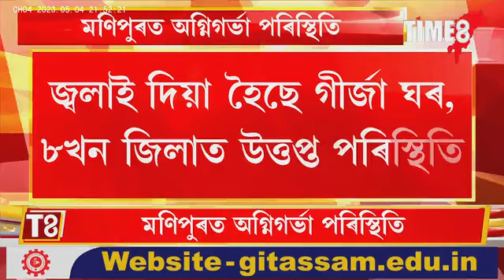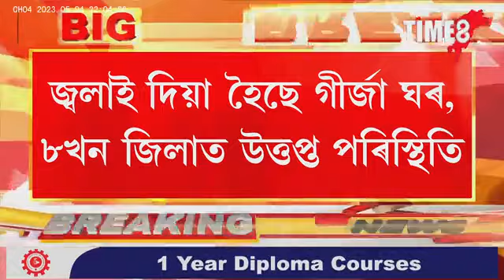মণিপুৰত অধিক ভয়াৱহ পৰিস্থিতি। দেখা মাত্ৰকে গুলীওৱাৰ নিৰ্দেশ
মণিপুৰত অধিক ভয়াৱহ পৰিস্থিতি। দেখা মাত্ৰকে গুলীওৱাৰ নিৰ্দেশ । জ্বলাই দিয়া হৈছে গীৰ্জা ঘৰ, ৮খন জিলাত উত্তপ্ত পৰিস্থিতি।
কৰ্তন কৰা হৈছে ইণ্টাৰনেট সেৱা